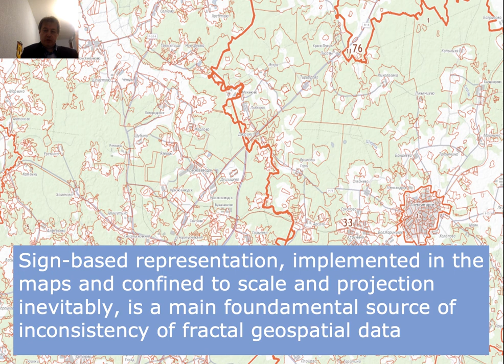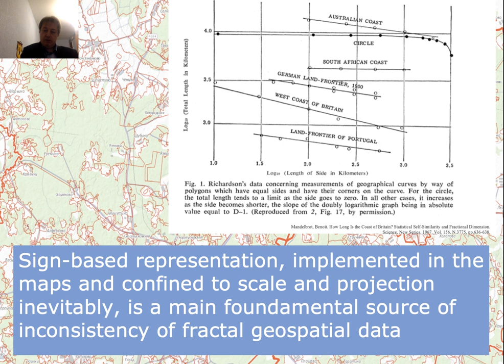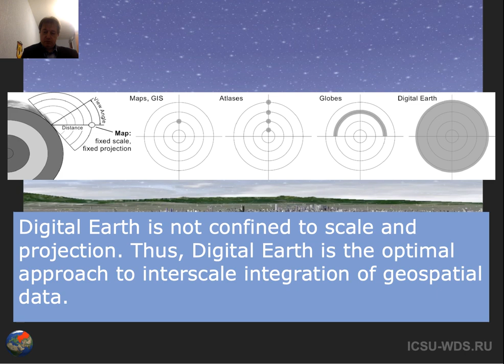WDS in the Russia 2025: challenges and possibilities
WDS Member Organization: Data Centre for Geography, Moscow

Abstract:
Prospectives of sharing geographical data in Russia on the base of Digital Earth paradigm is discussed.